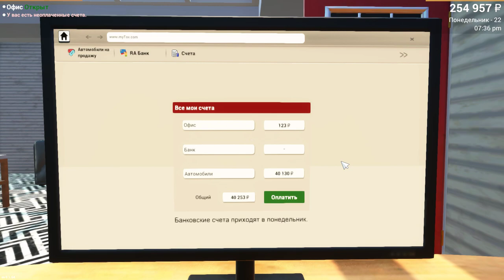БИЗНЕС ПОПЁР ► Car For Sale Simulator 2023 #11